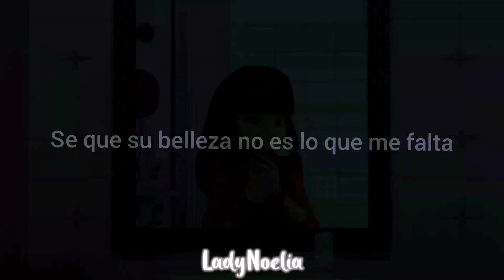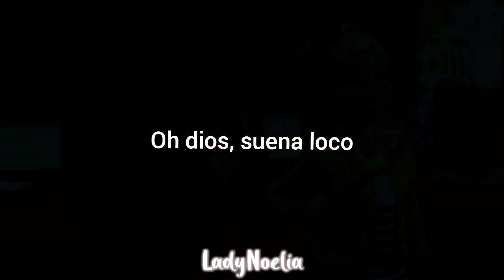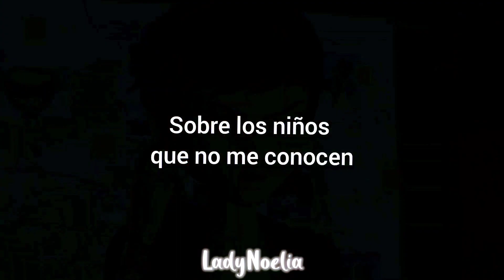Jealousy, Jealousy- Lila Rossi Temporada 5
♡Canción: Jealousy,Jealousy
♡Artista: Olivia Rodrigo
♡Fandom: Miraculous Ladybug & Chat noir